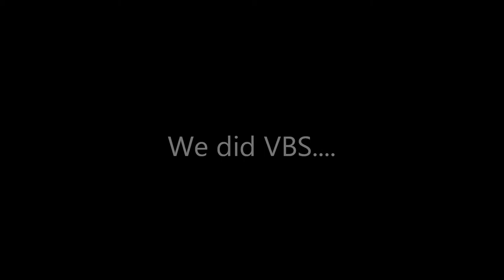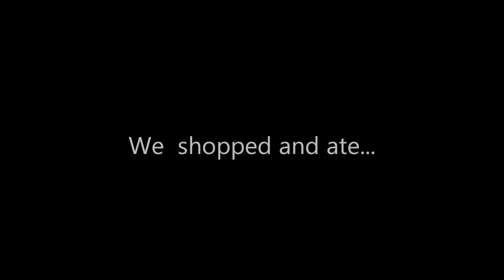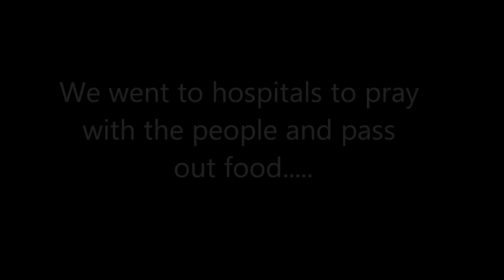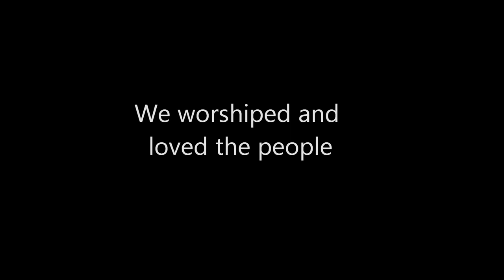Hermosillo July 2012 Movie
This is the last trip taken to Hermosillo, Mexico.  God blessed each one there as we led VBS, ministered to those in the hospital and did some light construction.